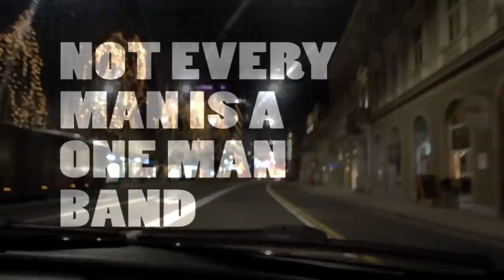One Man Band Festival - promo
One Man Band Festival
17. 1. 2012, 21h @ Menza pri koritu
Nastopajoči: Zack Kouns, Alpha Strategy, iT / Irena Tomažin, Tovariš Strmoglavljen